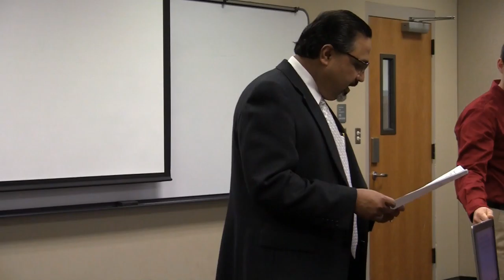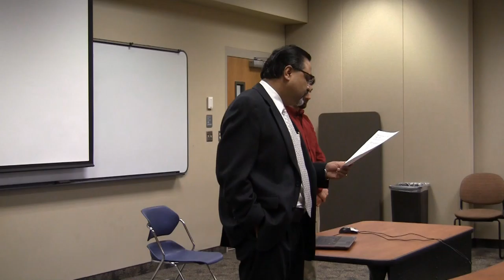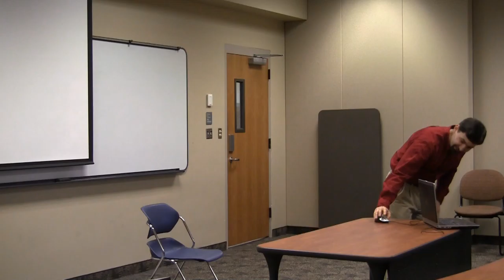Vas1.flv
Vasyl Taras presents his International Collaboration Project.